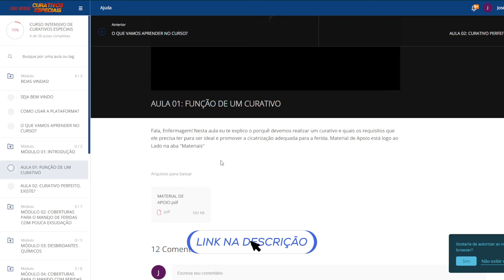🔴 COTO UMBILICAL: POR QUE NÃO PODE LIMPAR O COTO UMBILICAL COM ÁLCOOL 70%?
Você sabia que NÃO É RECOMENDADO usar Álcool 70% na limpeza do coto umbilical?

Isso mesmo, Segundo a Sociedade Brasileira de Pediatria, ela não recomenda realizar esta limpeza do coto umbilical com a solução de Álcool 70%

Diante das evidências científicas atuais e da diversidade do território brasileiro, cabe ao pediatra assistente avaliar cada contexto, individualizando a orientação de usar ou não o antisséptico no cuidado com o coto umbilical